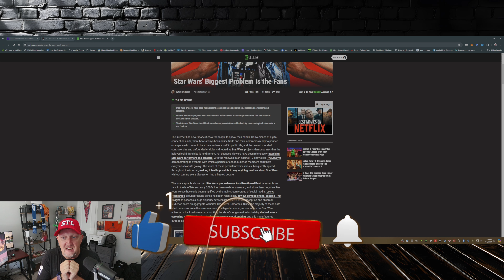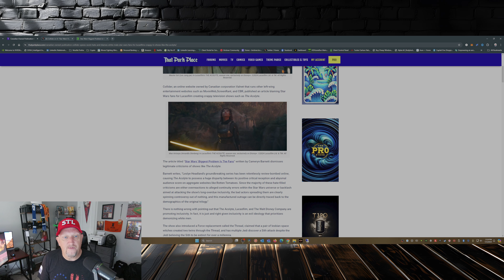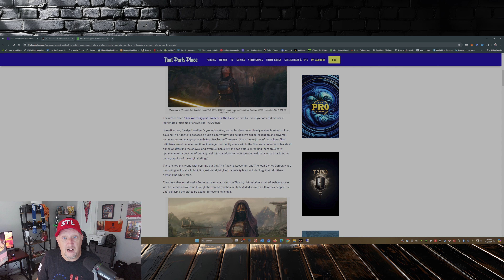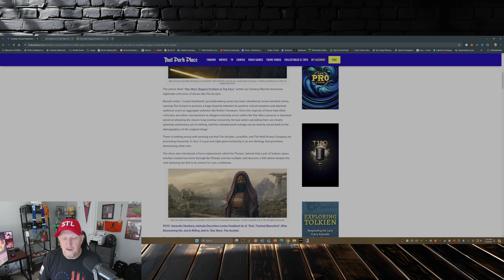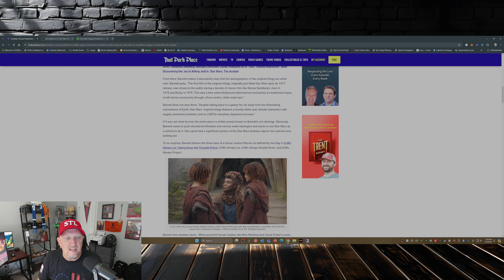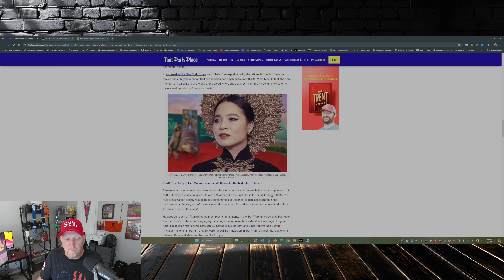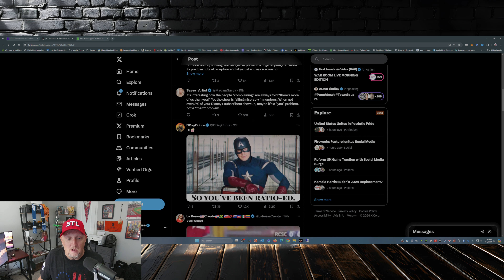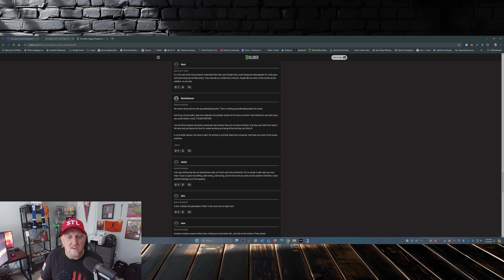Collider BLAMES the fans for the recent failures of Disney Star Wars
Collider has pointed fingers at Star Wars fans in explosive accusations. Watch our reaction to find out more about the Star Wars acolyte and toxic fans controversy!